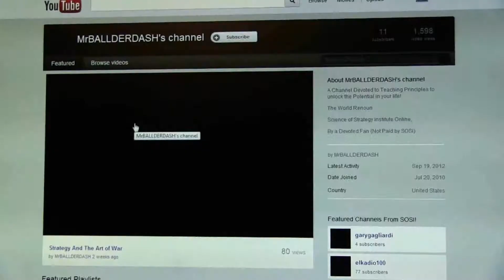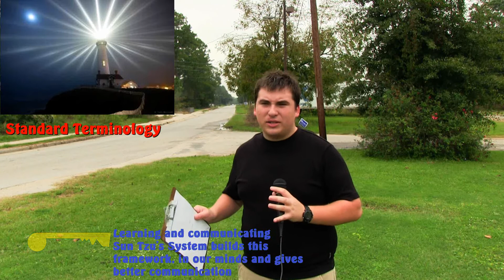2.2 Gathering Information